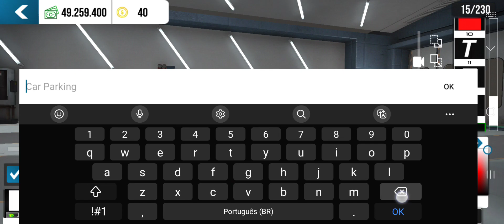Plot ultragaz Passo a Passo // Car Parking Multiplayer